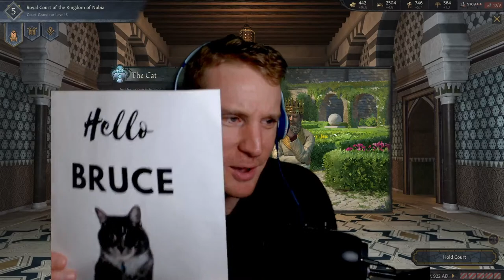The Holy Coptic Roman Empire Stream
Starting in 867 in Crusader Kings 3 we will be attempting to form the HRE as the Coptic faith. Choose one of the main Coptic nations in East Africa,  we then venture out to conquer East Francia and whatever other land is necessary to reform this might Empire.